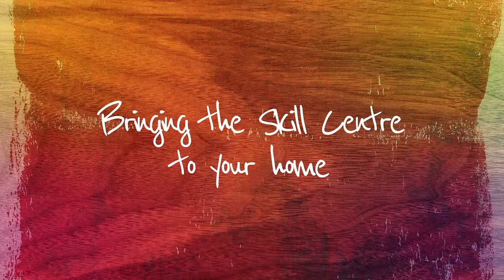Workshop Wednesday - Bench Sander Guide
Skill Centre Tutor and Head of Staff Training, Craig Steele, guides us through the many different sanders available. He explains the different types and what jobs they can be used for.